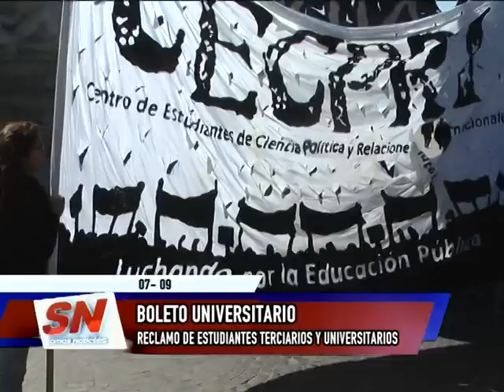Boleto universitario Reclamo de estudiantes terciarios y universitarios en el Concejo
RECLAMO DE ESTUDIANTES TERCIARIOS Y UNIVERSITARIOS
JAVIER BIANCHI – ISET 18
ANDRÉS OLABARRÍA – HUMANIDADES
RAFAEL ZAMARGUILEA – CIENCIA POLÍTICAS

Cruces en el Concejo para definir quién accede al medio boleto universitario.
La controversia gira en torno al tope de ingresos familiares que se establecerá para acceder al beneficio. El universo de favorecidos y el costo para el municipio varían notablemente.